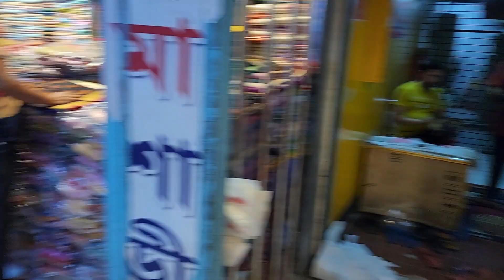beautiful dress PURNIMA SAREE